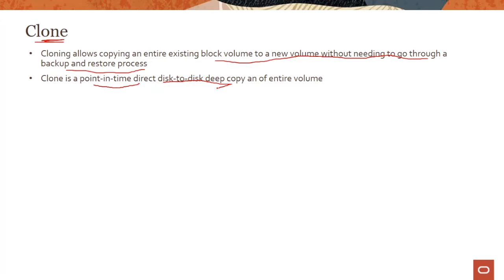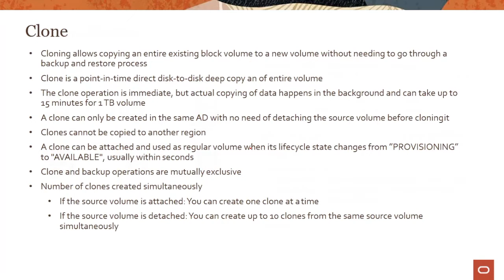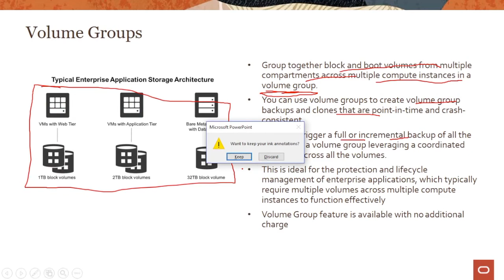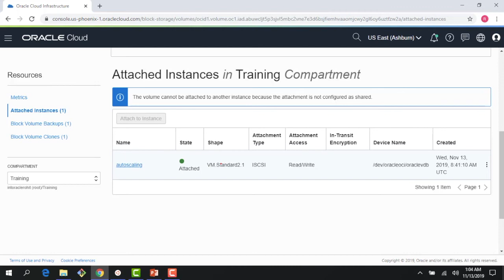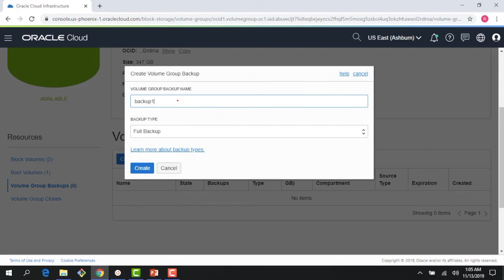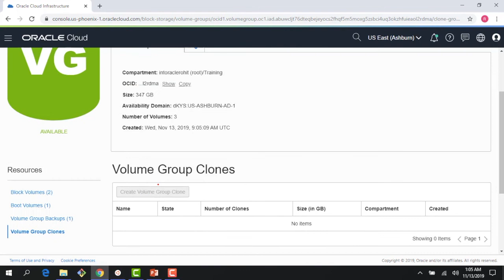Clone & Volume Grpup 34